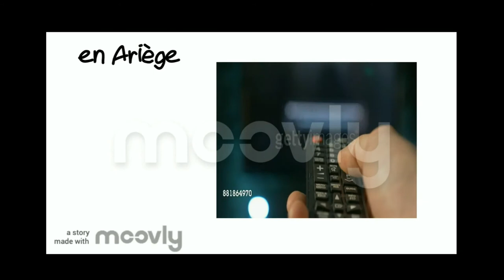Film documentaire "Les nouveaux colporteurs"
La vidéo du documentaire n'est plus accessible en replay chez France 3. Je peux vous la faire passer sur demande.

Merci aux réalisateurs de m'avoir contacté pour participer à ce projet. Avec le père Edouard nous sommes très heureux du résultat.